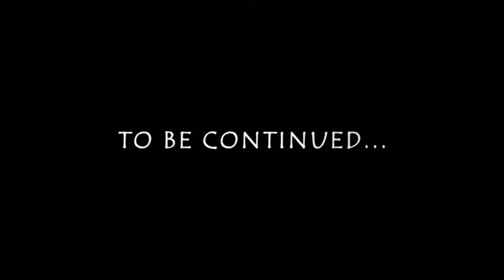MINECRAFT HORROR MAP | THE RIFT | W:/ WA GE | WAT THE F*K IS THISSS [1]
this is a long horror map so it will be 2 parts and my thumbnail is so badddd
👉SOCIAL MEDIA LINKS👈
📸 Skype: bobdoesminecraftbob
👉Thumbnail maker👈
me